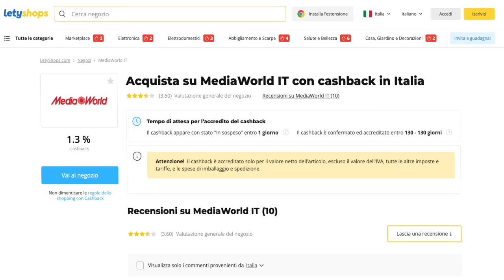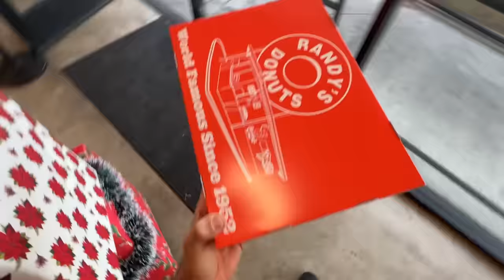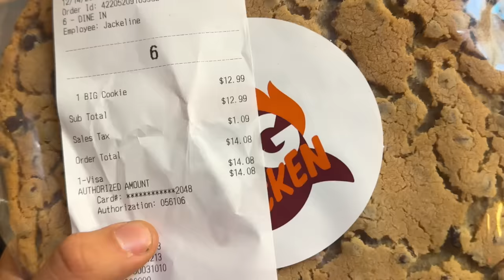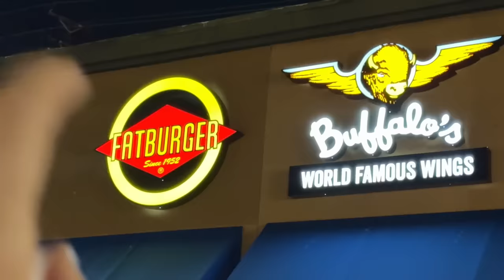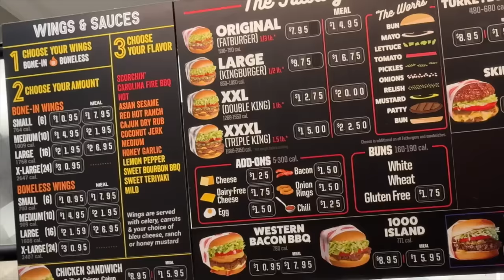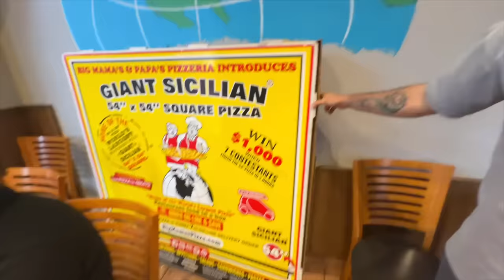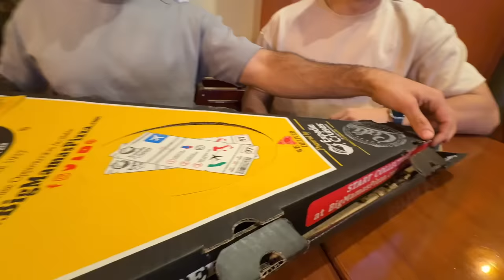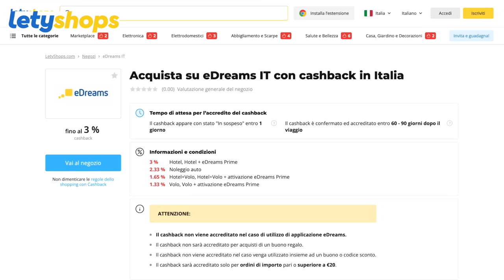MANGIO SOLO CIBO GIGANTE A LOS ANGELES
Oggi io e Francesco Zini siamo andati per Los Angeles alla ricerca dei cibi più grossi che esistano in città, tutti degni di food challenge e pronti a partecipare a man vs food!